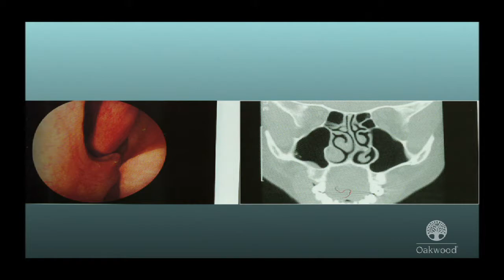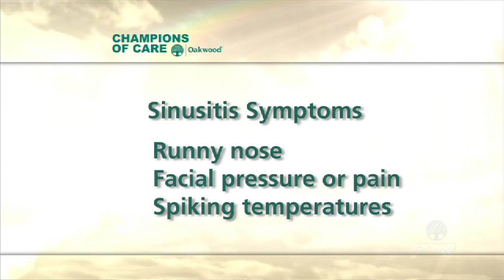Sinus Issues - Part 2- Champions of Care TV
Allergy and sinus problems making you miserable? Oakwood's latest Champions of Care TV program provides information and advice for treating chronic sinus issues.

Otolaryngologist Dr. Frederick Lopatin talks about treatment options for serious sinus conditions.